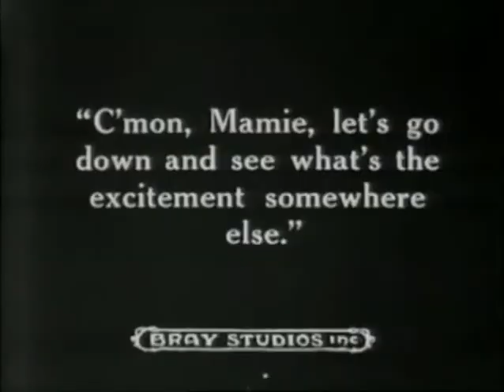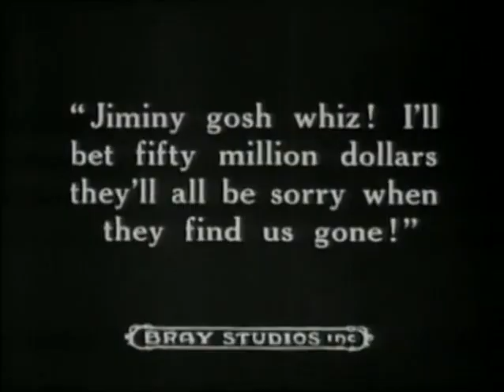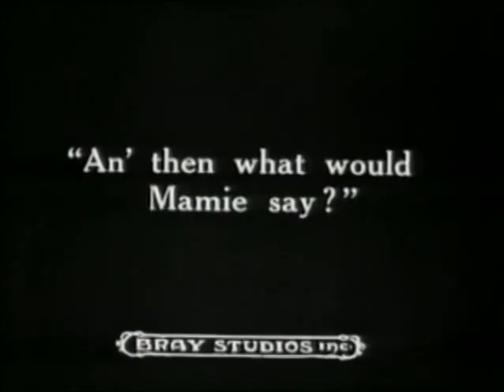1919. Дад сбегает из дома.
Снова Дад-мечтатель. Что необходимо для того, чтобы ухаживать за девушкой? Правильно - денежки. Во всяком случае в Америке точно. Вот и у Дада эта проблема.